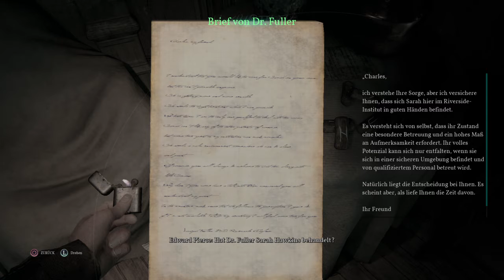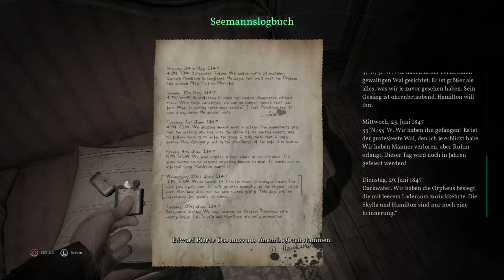Der Geheimgang in die Unterwelt #12 Call of Cthulhu [deutsch/blind] Let's Play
Kommentiertes Gameplay zu Call of Cthulhu.

1924 wurde Privatermittler Pierce beauftragt, den tragischen Tod der Familie Hawkins auf dem abgelegenen Darkwater Island aufzuklären. Schnell wird Pierce in einen furchteinflößenden Strudel aus Verschwörungen, Kultisten und kosmischem Horror gezogen. Nichts ist wie es scheint. Der Verstand schwindet und weicht Stimmen aus der Dunkelheit. Der Cthulhu-Mythos wird beherrscht von seltsamen Kreaturen, sonderbarer Wissenschaft und dunklen Kulten, die ihre wahnsinnigen Pläne versuchen zu verwirklichen, um das Ende der Welt herbeizuführen.

Dein Verstand wird leiden – deine Sinne wanken zwischen Vernunft und Wahnsinn, bis du alles um dich herum in Frage stellst. Traue niemandem. Du weißt nicht, was in der Dunkelheit lauert ... und währenddessen wartet der Große Träumer auf sein Erwachen.